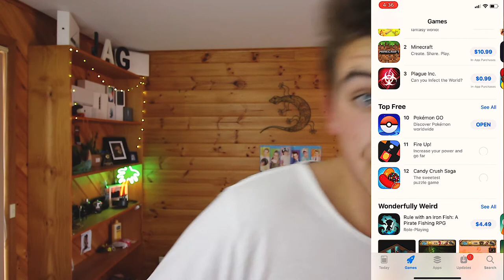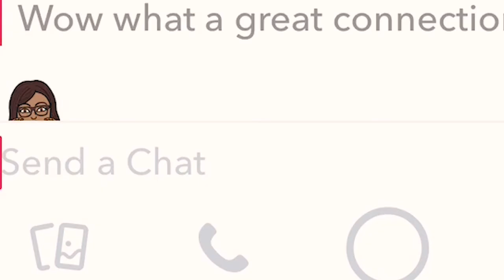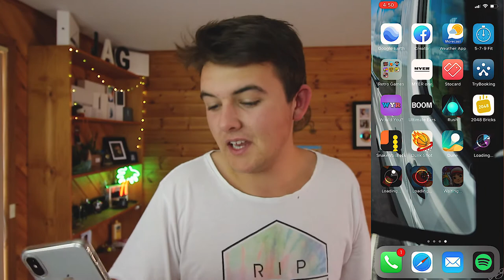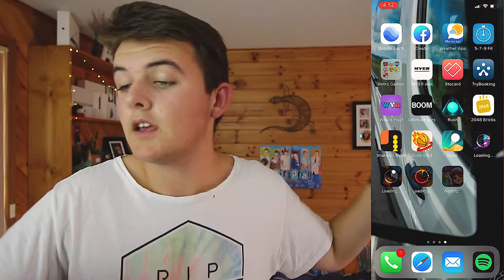TOP IOS GAMES - Are they good?!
Vlogmas2017 Day11

They are changing every day.. But are TODAYS top IOS games any good? You'll have to watch to find out..

Enjoy xxx

  ⋏ - Canon 700D & Canon G7x & GoPro Hero 4 Silver

  ⋏ - Tasmania, Australia

  ⋏ - 17